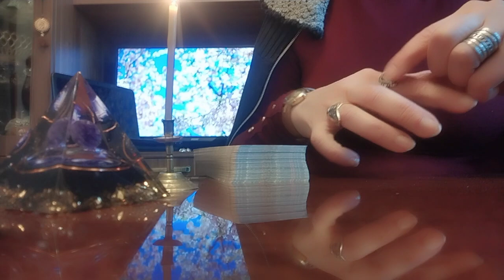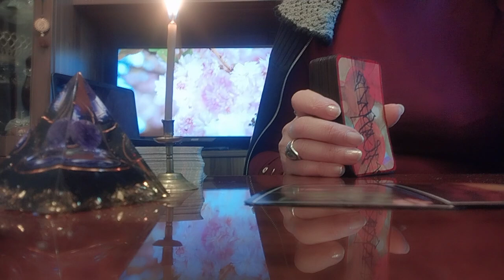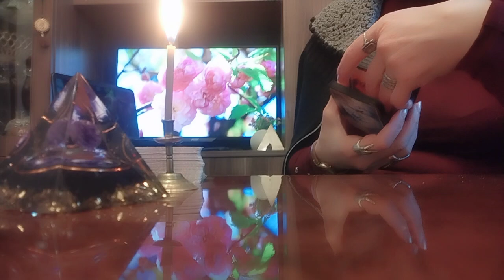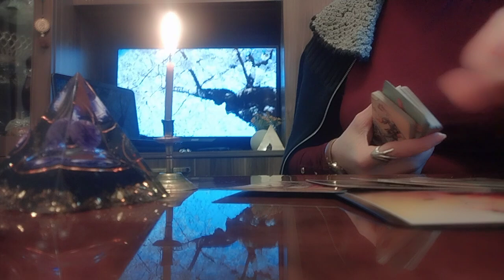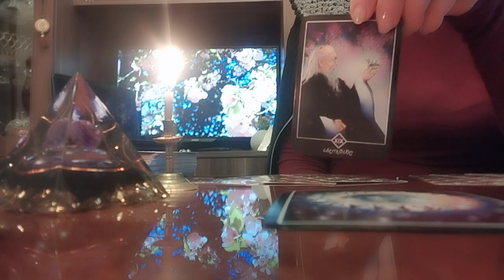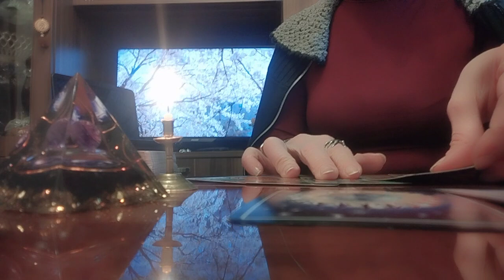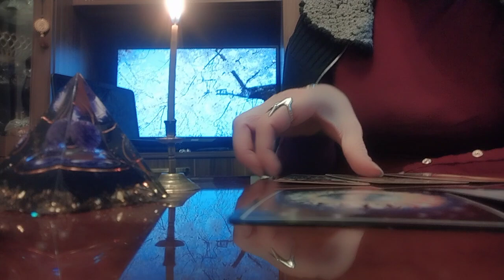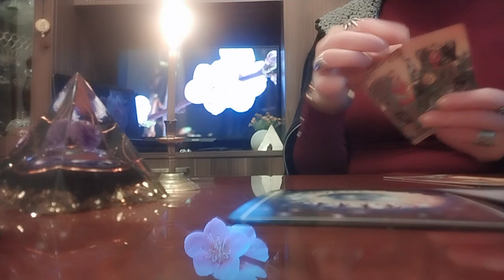რომელზე გააკეთებს არჩევანს? თქვენზე თუ მასზე?/ტაროს გაშლა სამკუთხედზე👩‍❤️‍👨💫✨❤️